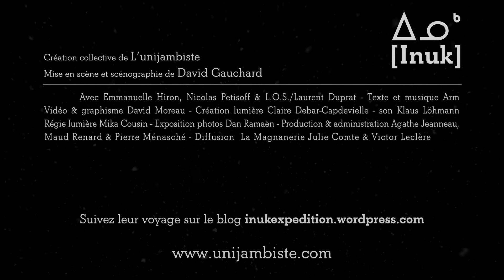Inuk -cie L'unijambiste - David Gauchard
Neige, traîneau, aurore boréale, phoque, igloo, blizzard, ours, narval... Bienvenue au Nunavik, une terre inuit du Canada, le temps d'une grande expédition sur la banquise.Une aventure polaire pleine de surprises visuelles et musicales. A partir de 7 ans.
A L'arc scène nationale Le Creusot jeudi 24 mars 2016 à 19h30.